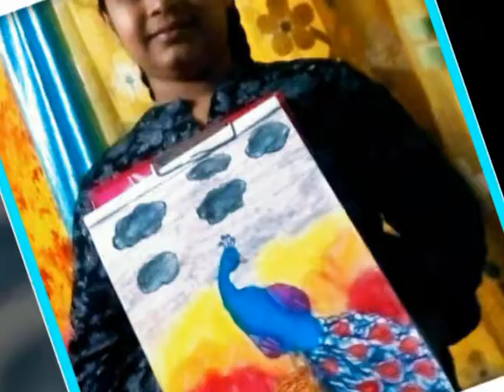Peacock Drawing By SDA Students || Kids Drawing || Sai Drawing Academy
Drawing of a peacock by SDA students. They learned step by step drawing of a peacock (National Bird of an India) from our teacher and then by using oil pastels did colouring, shading.